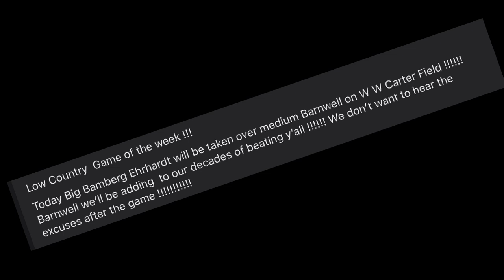Warhorse Football | Week 3 | vs. Bamberg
The Barnwell Warhorses come into week 3 undefeated, but face a top-ranked 1A Bamberg.